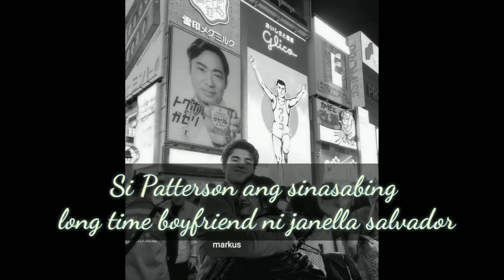Janella Salvador- BUNTIS NGA BA?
not intended to make fake news and not to create wrong information.